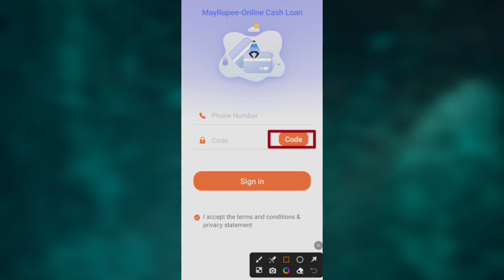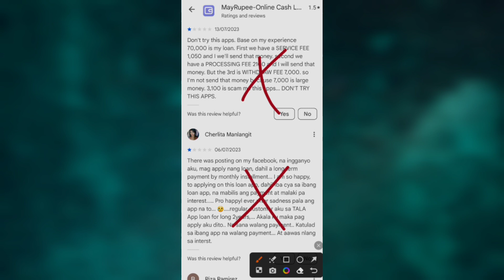May Rupee loan kaise le - May Rupee loan app review - May Rupee loan real or fake - May Rupee loan